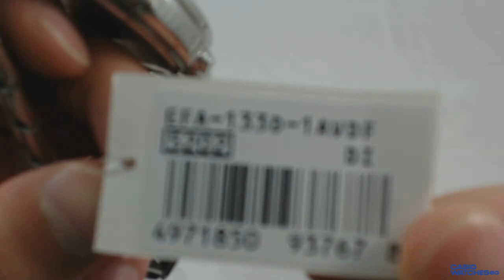Casio Edifice EFA-133D-1AV